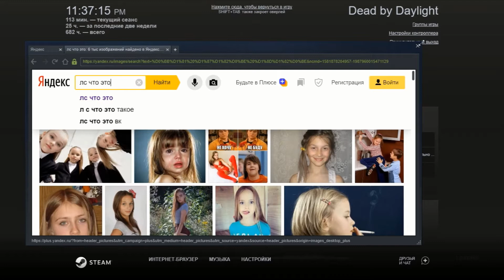Dead By Daylight #17 | Кальмары в ослином соусе